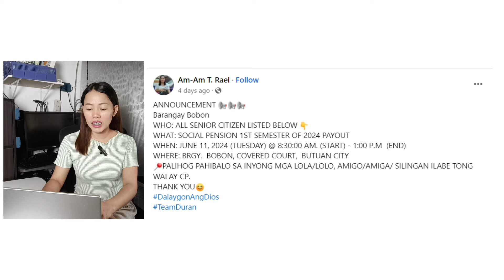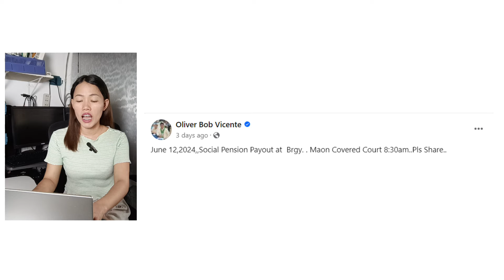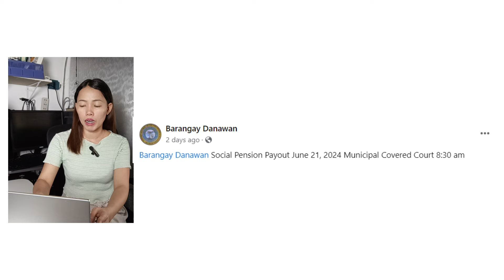✅WOW! 6K SOCIAL PENSION PAYOUT AS OF JUNE 10, 2024 UPDATES | MGA LUGAR ALAMIN!